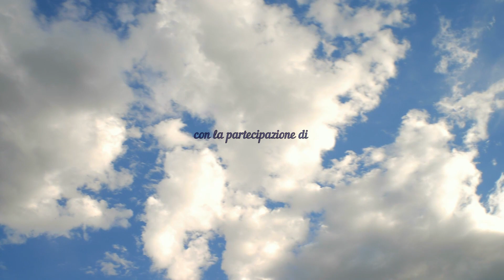Mattia Perin intervistato da Fil Lacalamita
Ospite di GSI One Channel, il portiere della Juventus e della Nazionale, Mattia Perin. Nell'intervista rilasciata a Fil Lacalamita, Mattia Perin racconta delle tante difficoltà affrontate per arrivare ai massimi livelli. La gavetta nelle serie minori, gli amici e i tanti allenatori che hanno contribuito alla crscita umana e sportiva di quello che in tanti considerano l'erede di G.Luigi Buffon.